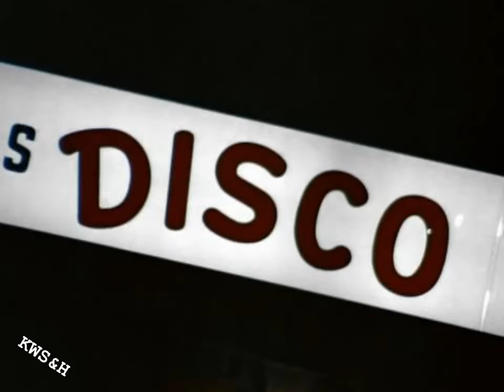Starsky & Hutch: Blindsided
SLASH vid, centered around Starsky’s lingering pain over one of Hutch’s dubious choices.